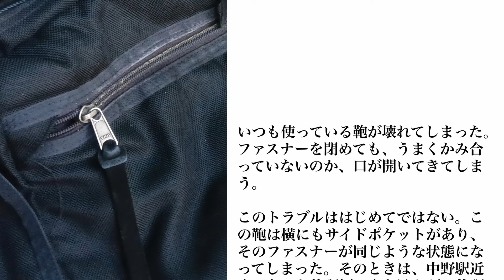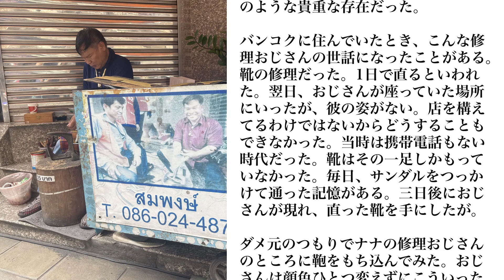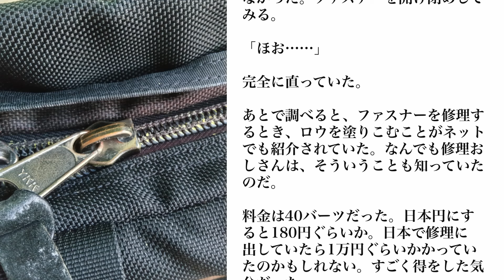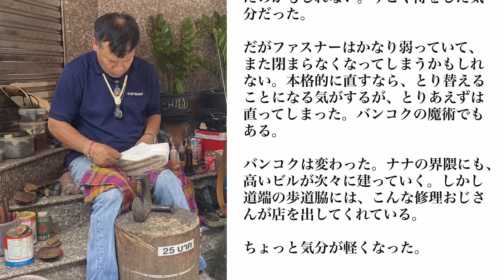たそがれ色のオデッセイ（YouTube版） バンコクの道端魔術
下川裕治のブログ「たそがれ色のオデッセイ」のYouTube版。ブログは毎週月曜日配信で、

【アジアチェンネル週間公開スケジュール】 月曜日　バンコクニュースライブ ／ミャンマー速報 火曜日　ミャンマーから届いた映像／飛行機離着陸（不定期） 水曜日　バンコクニュースライブ 金曜日　バンコクニュースライブ ／下川裕治のブログ（YouTube版） ／ バンコクフリートークライブ 土曜日　タイ屋台料理大全／バンコクス街歩きライブ ／ 土曜の夜はまったり旅ばなし（隔週） 日曜日　バンコクス街歩きライブ ／航空券の選び方